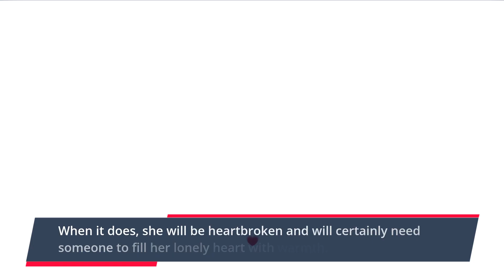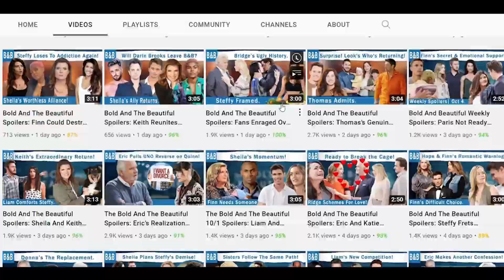The Bold and Beautiful Spoilers: Taylor and Deacon Give Their Unfinished Romance A Second Chance.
Taylor Hayes will be going through a very difficult time soon now that Thomas Forrester's secret is about to get revealed. When it does, she will be heartbroken and will certainly need someone to fill her lonely heart with warmth. And we think it is the perfect time to bring Deacon Sharpe into the picture. Taylor and Deacon almost had a thing for one another when the writers decided it was not what they wanted to pursue.